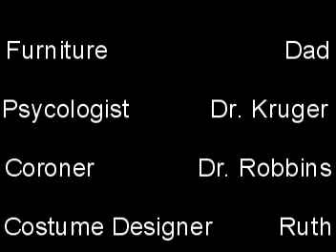A Mimes Worst Nightmare Part 3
What happens when mimes disagree?